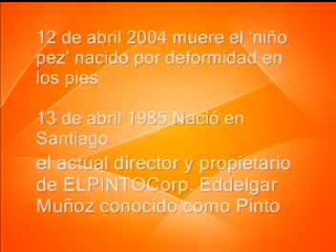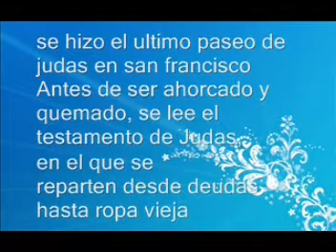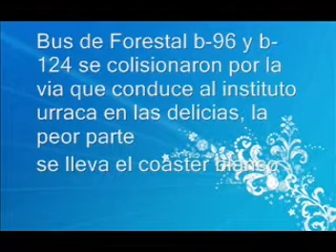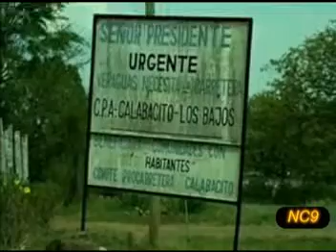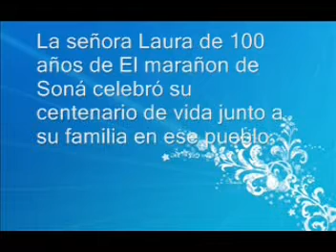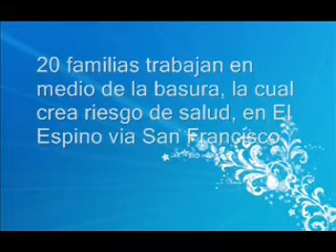SEMANARIO C9 - Edicion 11 7-4-12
Turismo en coiba, piden destitucion a directivos iajna, Drama Montijo, Restauracion imagen nazareno, muere agente policial, exodo de pasajeros a panama, dectectan sitios de basura, muscial La Cenicienta, Celebran Campeonato de Mini Baloncesto, Piden arreglos a la carretera a Calabacito